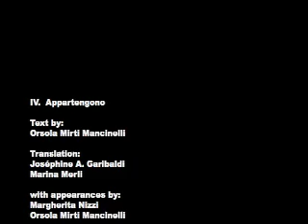Appartengono: A Sense of Belonging, 4 of 5; Appartengono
Direction, Videography: Joséphine A. Garibaldi & Paul Zmolek
Section Four of Five from Appartengono: A Sense of Belonging